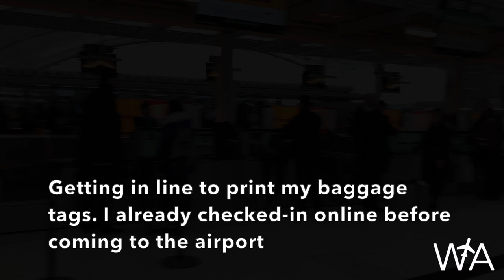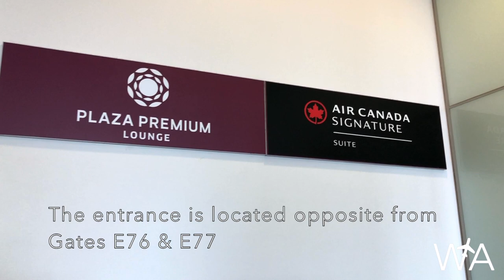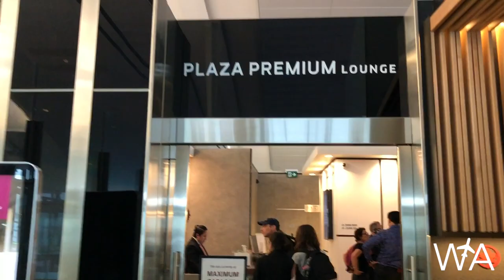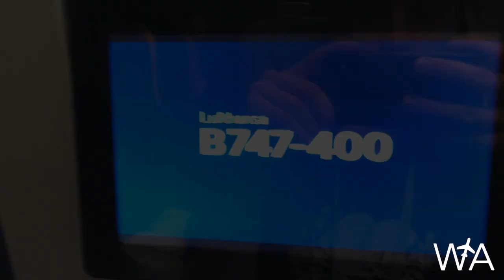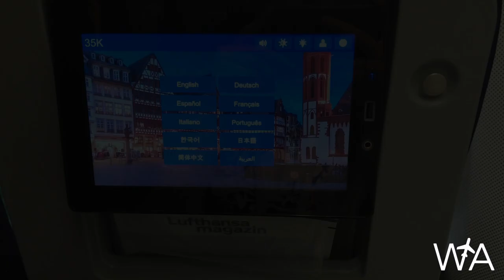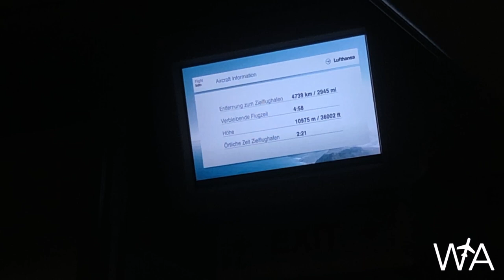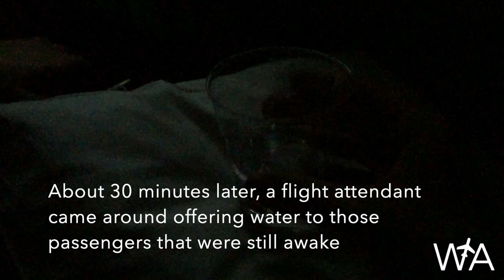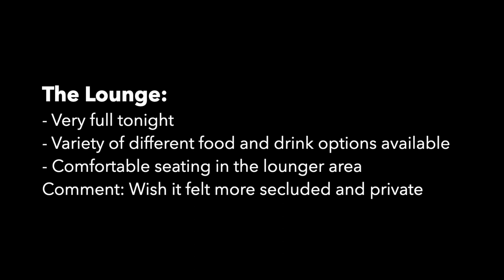Lufthansa Economy + Plaza Premium Lounge | Boeing 747-400 Review | Toronto - Frankfurt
Onboard Lufthansa's Boeing 747-400 bound for Frankfurt, Germany, with an almost on-time 6:30 PM departure to get us on our way across the Atlantic. Follow along as I review the airport experience, in-flight service, and seat comfort, to see if they live up to their 5-star Skytrax rating. Plus, my thoughts on the Plaza Premium Lounge in Toronto Pearson Terminal 1.